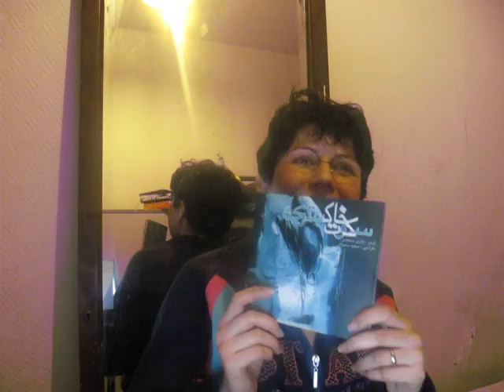وتووێژی رەحیم رەشیدی لەگەڵ نارین موحەممەدی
وتووێژی رەحیم رەشیدی لەگەڵ ڕێزدار نارین موحەممەدی سەبارەت بە شێعر